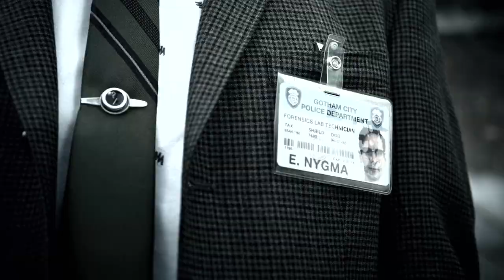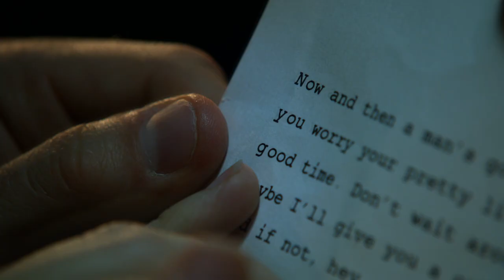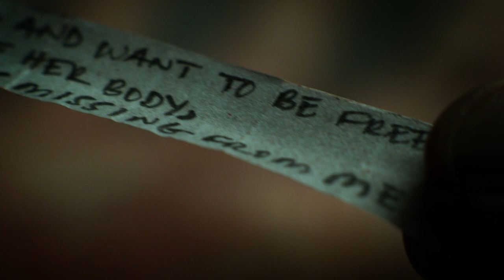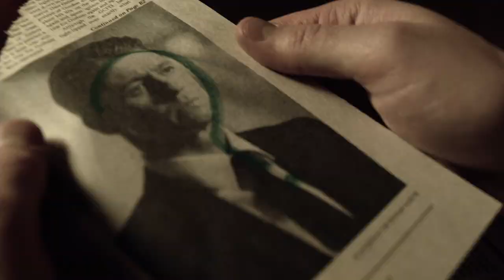Riddle Me This: Supercut | Season 2 | GOTHAM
Here is every riddle Nygma has unleashed on GOTHAM and a terrifying tease of the mayhem and madness yet to come.

GOTHAM is an origin story of the great DC Comics Super-Villains and vigilantes, revealing an entirely new chapter that has never been told. From executive producer and writer Bruno Heller and executive producers Danny Cannon and John Stephens, GOTHAM follows the rise of Det. James Gordon (Ben McKenzie) through a dangerously corrupt city teetering between good and evil, and chronicles the birth of one of the most popular super heroes of our time.

GOTHAM is based upon DC characters and is produced by Warner Bros. Television. Bruno Heller, Danny Cannon and John Stephens serve as executive producers on the series.